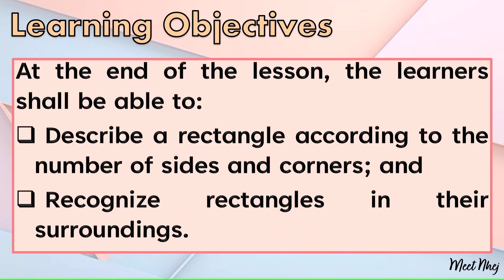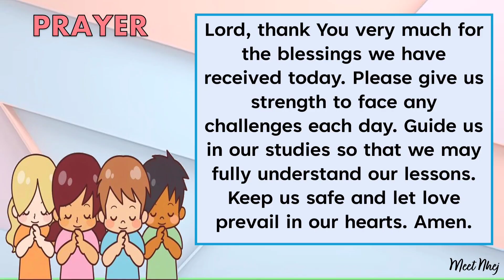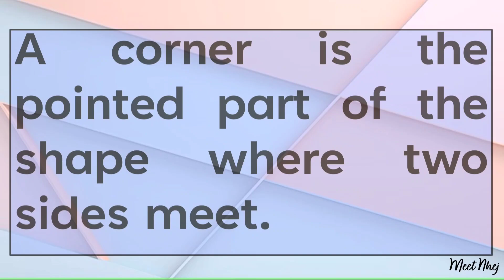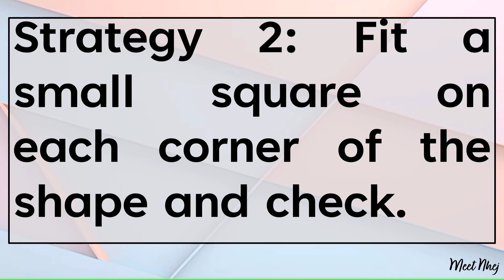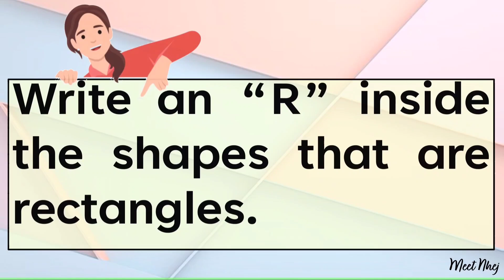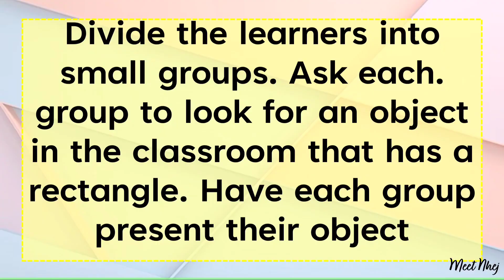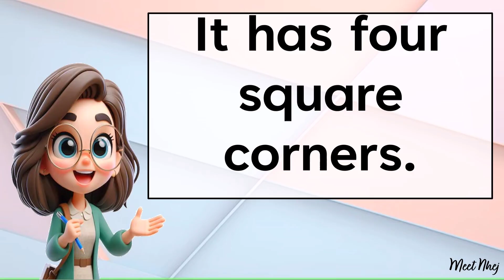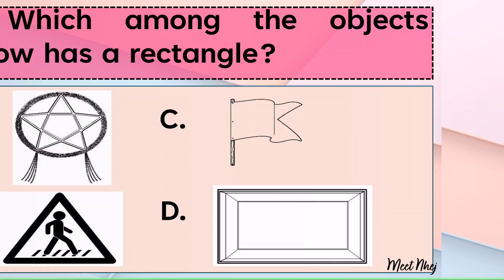Mathematics 1 Matatag Curriculum PowerPoint Presentation Quarter 1 Week 1 Day 1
PowerPoint Presentation
Matatag Curriculum

Grade 1
MATHEMATICS
Quarter 1
Week 1
Day 1
Topic: Measurement and Geometry

I'll be uploading more PowerPoint Presentation, Detailed Lesson Plan for CO Demo, Learning Activity Sheets from Grade 1-Grade 6, Classroom Decor, Background/Designs, Reading Materials and many more! 😉

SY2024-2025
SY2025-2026